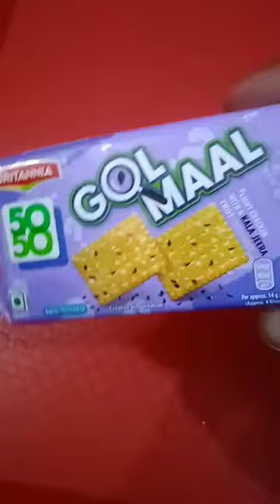🍪🍩Gol Mall Biscuit